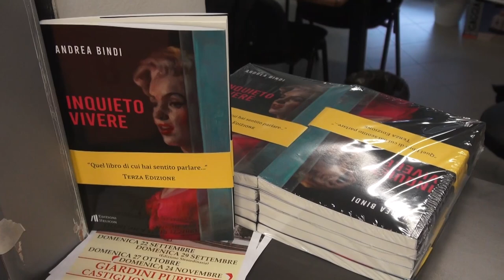Mercato delle Pulci, tra record di presenze ed emozioni in archivio un'altra edizione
Una frullatore di emozioni, momenti unici, scambi di sorrisi e strette di mano.
E' andata cosi in archivio un'altra edizione del Grande Mercato delle Pulci di Arezzo.
Ormai la notizia non sono più i numeri, sempre da record con oltre 600 espositori e 400 in lista d'attesa, ma i momenti, che solo un evento in presenza come questo può regalare.
Da Bernardo Lanzetti, ex cantante PFM, intona una cover, Andrea Bindi, il vigile del fuoco poeta, recita le sue poesie contenute in “Inquieto vivere”. Ognuno porta la sua storia, ognuno il suo vissuto, raccontato anche dagli oggetti messi in vendita. I motivi per cui si sceglie di vendere o acquistare ad un mercato dell'usato o del vintage come questo sono alla fine gli stessi. Dare nuova vita agli oggetti.
E l'esercito delle Pulci è già pronto per il prossimo appuntamento, domenica 10 novembre a Monte San Savino.